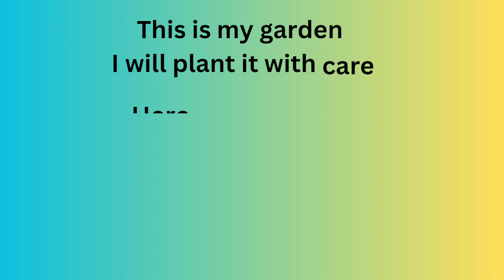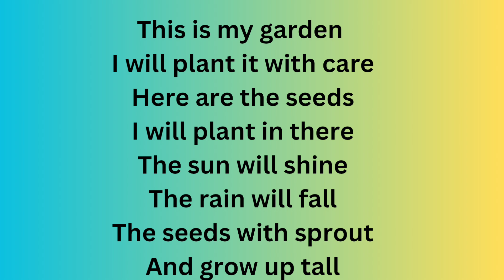My Garden.... English rhymes -663... InFocus Entertainment Nursery rhymes with lyrics...